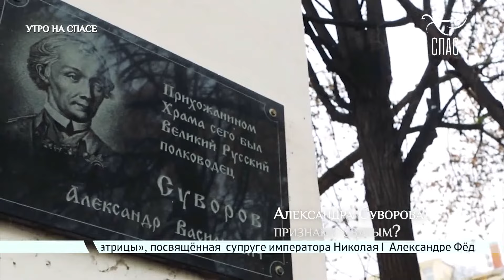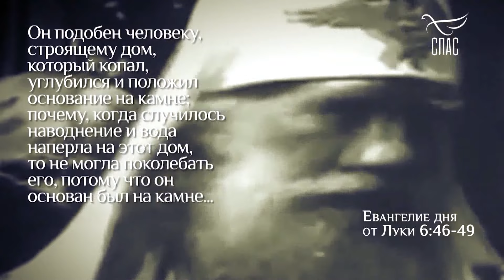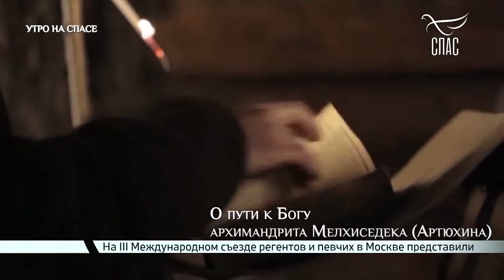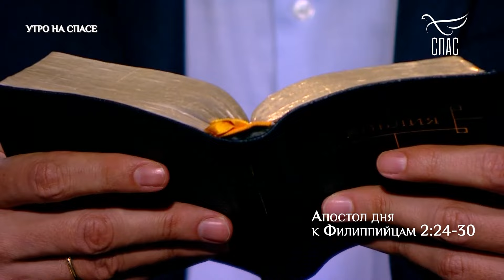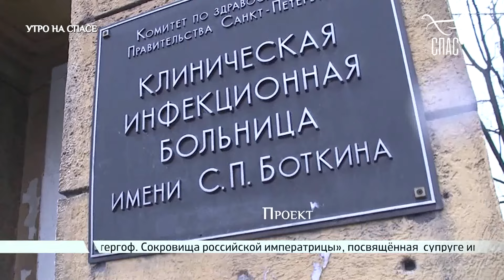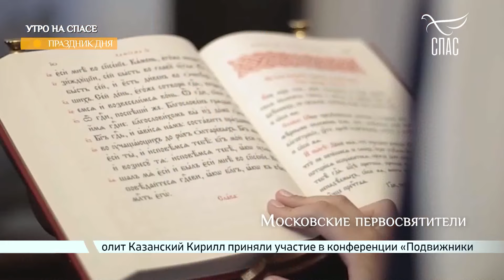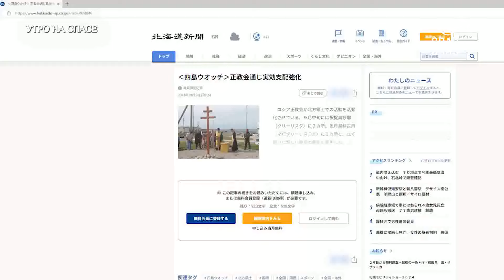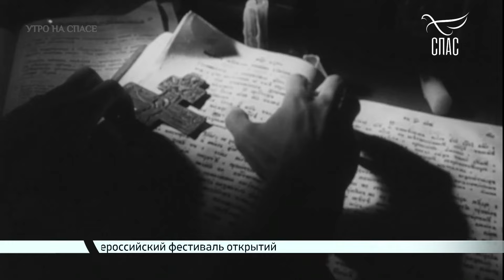АЛЕКСАНДРА СУВОРОВА ПРИЗНАЮТ СВЯТЫМ?! Утро на СПАСЕ! Запись эфира